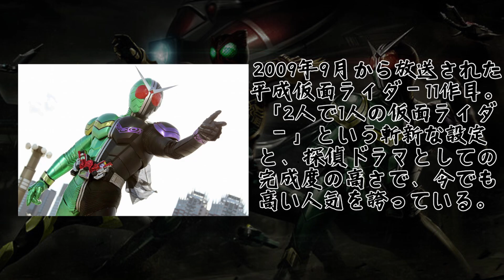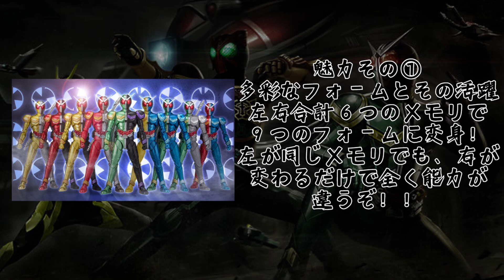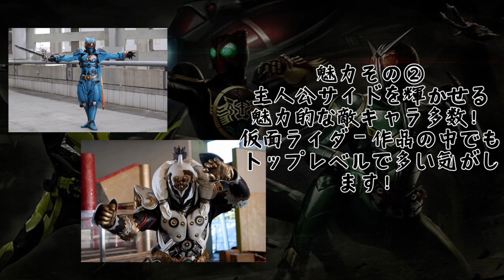【part7】触れたら〇にます【KAMEN RIDER memory of heroez】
もし本編で生身人間がバイラスに変身してたら街一つロストしてたらしい
あぶねー